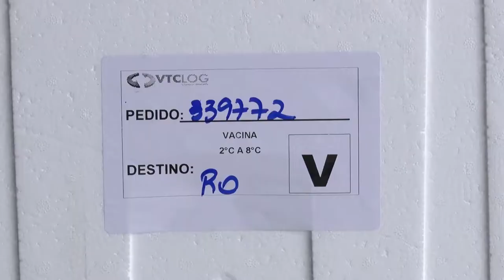Rolim de Moura receberá mais 1 330 doses de vacina Coronavac